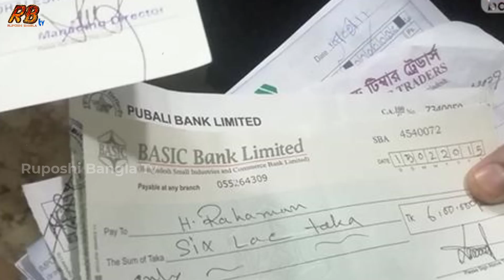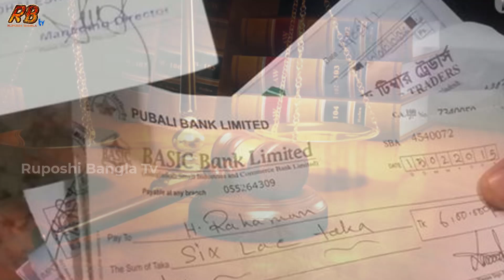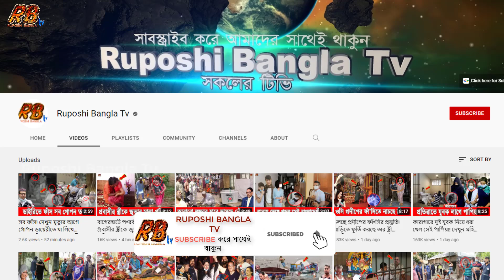নাউজুবিল্লাহ! সাভারে দুই স্বামী নিয়ে একই ঘরে বসবাস করে এক নারী! এরপর গ্রামবাসী হাতেনাতে ধরে......